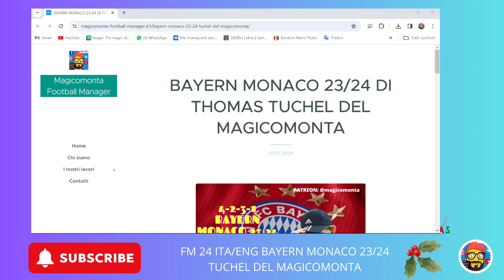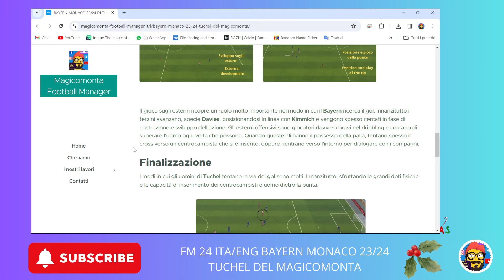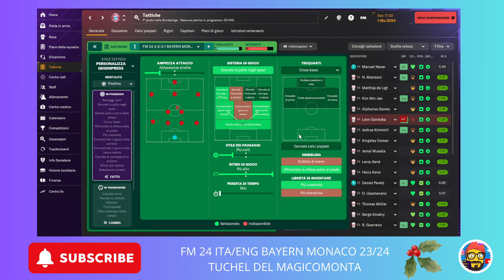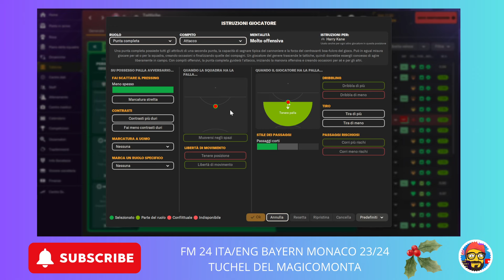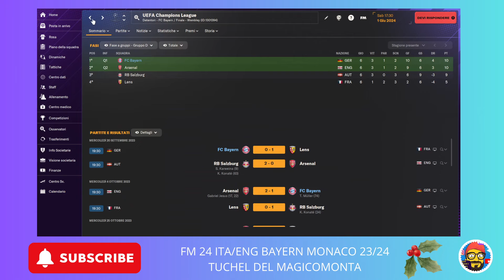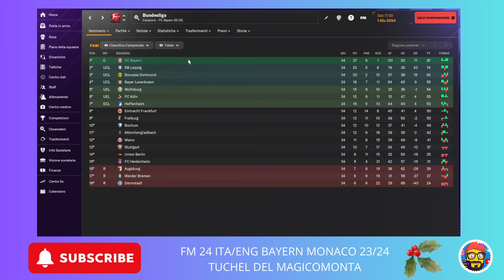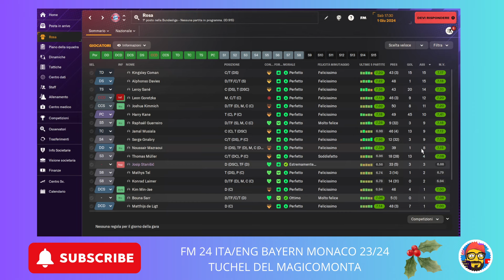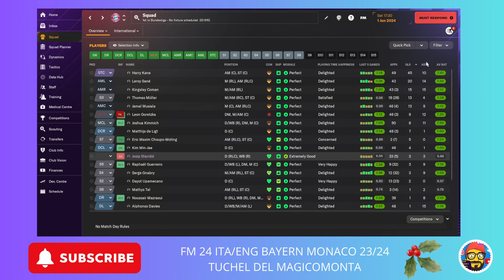FM 24 ITA/ENG 4-2-3-1 BAYERN MONACO 23-24 THOMAS TUCHEL DEL MAGICOMONTA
Buongiorno ragazzi

Vi presento la mia emulazione tattica del bayernmonaco di tuchel footballmanager2024 .

Nel video troverete sia la versione in italiano che in lingua inglese (dal min 26,35)

L'analisi del mister e della tattica la trovate qui nel mio nuovo sito internet

DOWNLOAD TATTICA TRAMITE SUBU4UNLOCK.IT (NESSUN VIRUS O ALTRO COME SPEGATO NEL VIDEO MA SOLO UN PASSAGGIO PER L'ISCIZIONE GRATUITA AL CANALE YOUTUBE PER IL DOWNLOAD SEMPRE GRATUITO)

RISULTATI NEL VIDEO